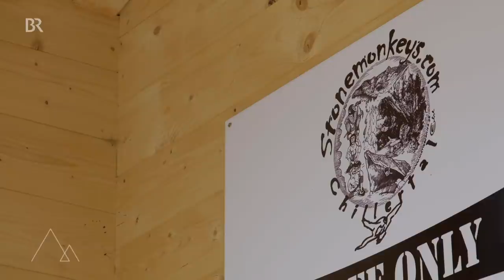Klettern und Bouldern in Österreich: Die Stonemonkeys | Bergauf-Bergab | Berge | BR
In dieser Dokumentation geht es um die Stonemonkeys, im Zillertal eine wichtige Größe. Mitte der 90er Jahre zusammengekommen, um das Klettern voranzubringen, versuchen sie mittlerweile, den Andrang auf die Kletter- und Bouldergebiete in geordnete Bahnen zu lenken.

Die Stonemonkeys sind für die Geschichte und für das aktuelle Geschehen in Sachen Klettern im Zillertal eine wichtige Größe! Unter diesem Namen haben sich Mitte der 90er Jahre lokale Kletterer zusammengefunden, um das Klettern im Zillertal voranzubringen.

Emi, Alfons und Bernhard, Mitglieder der Stonemonkeys und natürlich begeisterte Kletterer, treffen sich bei der neu gebauten Zentrale des Vereins direkt beim Klettergebiet „Ewige Jagdgründe“. Die kleine Hütte ist ein sichtbares Zeichen dafür, worum es den Stonemonkeys heute geht: Sie helfen dabei, den Andrang auf die Klettergebiete zu moderieren und in geordnete Bahnen zu lenken. So wollen sie dazu beitragen, dass das möglich bleibt, wofür die Gründer des Vereins die Grundlage schufen.